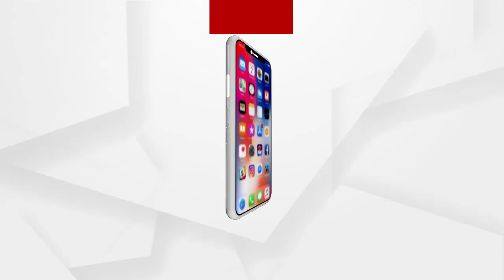ରାତି ହେଲେ ସେମାନଙ୍କ ପାଇଁ ଖୋଲା ଆକାଶ ପାଲଟିଯାଏ ଛାତ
ସେମାନଙ୍କୁ କେବେ କୋରୋନା ଭୟ ନାହିଁ, ନା ଶୀତ କାକର । ଖୋଲା ଆକାଶ ହିଁ ତାଙ୍କ ପାଇଁ ଛାତ ପାଲଟିଥିବା ବେଳେ, ରାସ୍ତା କଡର ଆଲୁଅ ତାଙ୍କ ପାଇଁ ରାତିର କିରଣ । ଆଜି ନୁହେଁ ଅନେକ ଦିନ ଧରି ସେମାନେ ଏଭଳି ରାତ୍ରୀଯାପନ କରନ୍ତି .
ଅଧିକ ଖବର ପାଇଁ ଡ଼ାଉନଲୋଡ କରନ୍ତୁ “Argus News” ଆପ୍